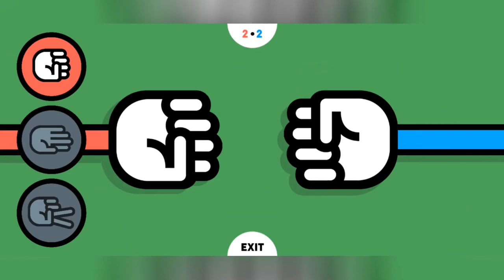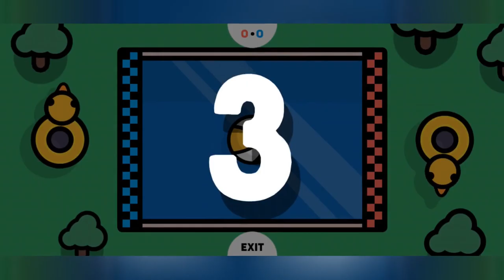SO MANY GAMES! | 2 player games #9